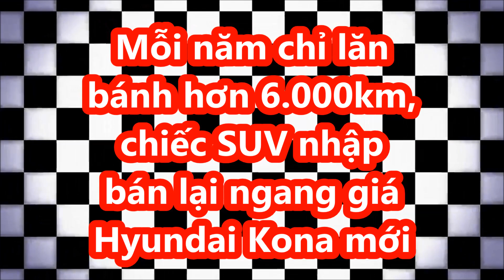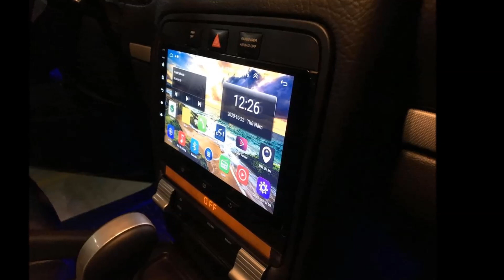Mỗi năm chỉ lăn bánh hơn 6.000km, chiếc SUV nhập bán lại ngang giá Hyundai Kona mới_XE CỘ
Nhiều ý kiến đánh giá rằng độ bền bỉ của những chiếc Porsche đã qua sử dụng có phần nhỉnh hơn so với các dòng xe sang tới từ Đức khác. Chiếc Porsche Cayenne 2008 đang được rao bán với giá 750 triệu đồng, cao hơn 14 triệu so với giá mẫu Hyundai Kona 1.6AT Turbo thế hệ mới.